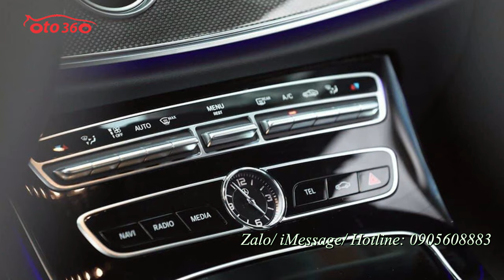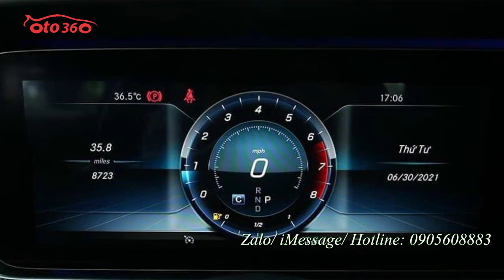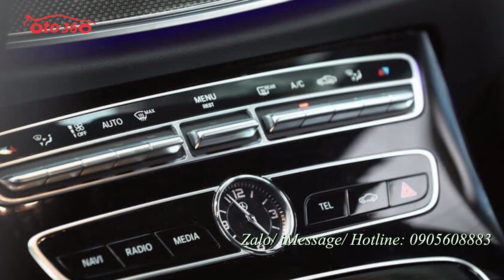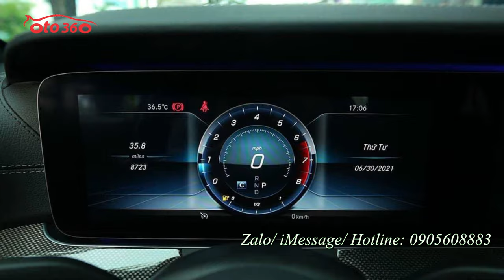Bán xe Mercedes Benz E 300 AMG sản xuất 2019, xe chạy quá ít nên rất mới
Mercedes Benz E300 AMG sản xuất 2019

Mercedes E300 AMG 2019 sở hữu khối động cơ I4 - 2.0L cho công suất tối đa 258 mã lực và 370 Nm mô-men xoắn cực đại. Ghép nối với hộp số tự động 9 cấp 9G-TRONIC và hệ dẫn động cầu sau.